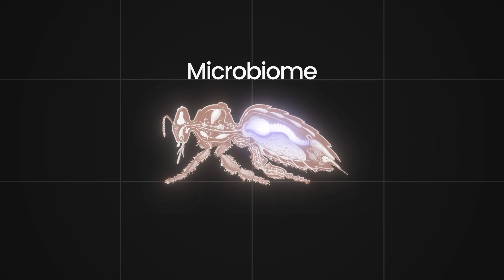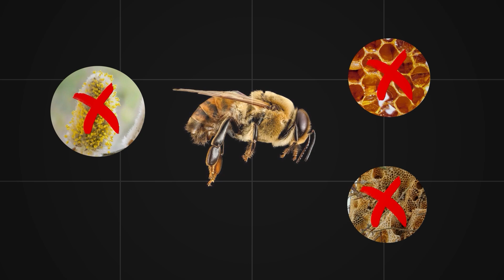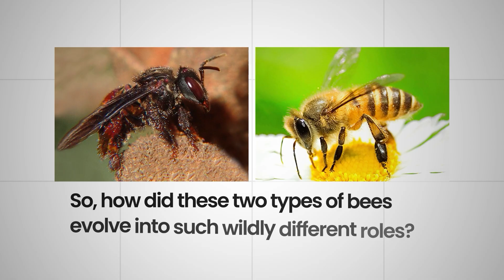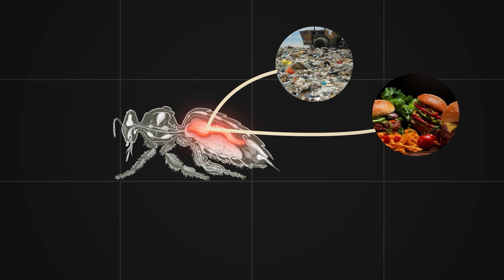How Vulture Bees Outperform Honey Bees Any Day of the Week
In the quiet hum of a rainforest, something bizarre is happening. A species of bee that breaks all the rules we thought we knew. It doesn’t care much to sip nectar from flowers. It doesn’t gather pollen. Instead… it feeds on decay. Sounds made up doesn’t it.  Well…what if I told you that very same bee doesn’t just make honey from plant products alone… but from meat?